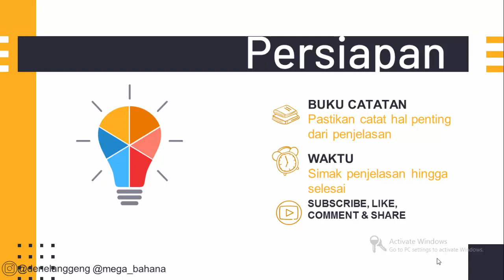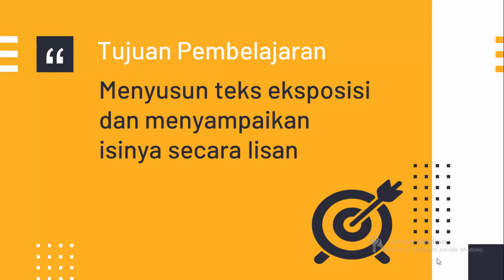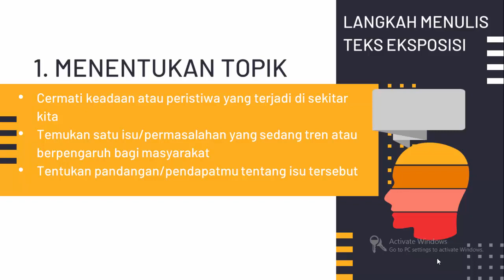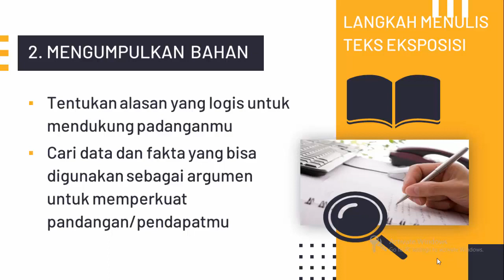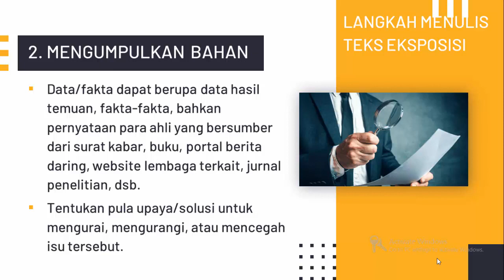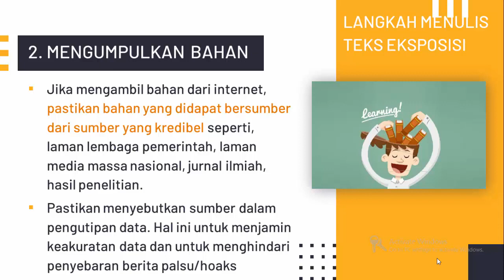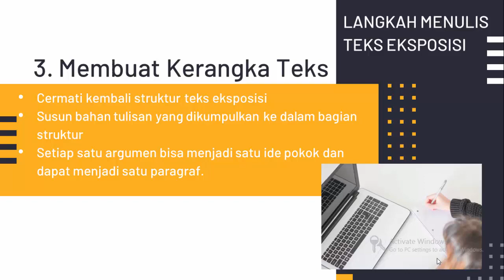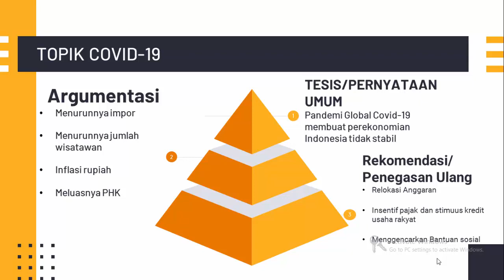Langkah Mudah Menulis Teks Eksposisi Kelas X - Pak Langgeng [25 Agustus 2020]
Langkah menulis teks eksposisi yang mudah sesuai isi struktur dengan memperhatikan penggunaan data/dan fakta dari sumber yang kredibel.

Khusus untuk pembelajaran, silakan tinggalkan komentar yang berisi nama, kelas, dan nomor presensi sebagai bukti daftar hadir. Terima kasih. :)

selmat belajar, semoga sukses!

Credit to :
Wahyu Langgeng Prastiyo